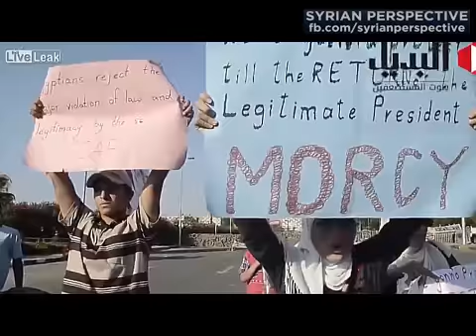Fake Demonstrations by Muslim Brotherhood of Egypt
It shows a Muslim Brotherhood "demonstration" in Egypt that was specifically staged to get the most dramatic poses, as the actors freeze their poses for the photographers. Injuries and even bloodstains are faked.

Back-Up English FaceBook Page!
Spanish Syrian Perspective Page!
Serbian Syrian Perspective Page!
Our LiveLeak Channel!
Follow us on TruTube!